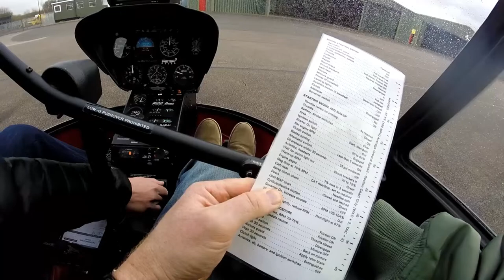4th Heli lesson - R22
4th heli lesson in a R22 filmed by a GoPro on chest strap.

Hovering using  all controls, circuits, approaches, etc. Lots more hands-on work.

When I got home from the airfield, I realised how tiring  the lesson was - my brain was fried.